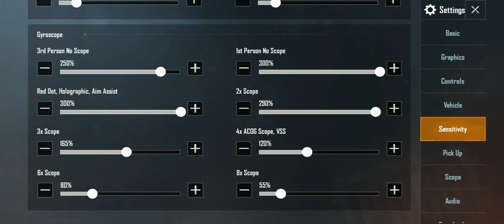تنظیمات اسکوپ حرفه‌ای خودم 😎 PUBG MOBILE SENSITIVITY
امیدوارم که از این تنظیمات خوشتون اومده باشه💙

از اینکه تماشا کردید سپاسگذارم🌹

با لینک زیر سابسکرایب کنید

بچه‌ها لطفا برای حمایت از من کانال رو سابسکرایب کنید و آیکون زنگوله رو فعال کنید تا زود به زود براتون ویدیو بزارم و استفاده کنید .   شما با لایک و سابسکرایب‌ کانال ، من رو خیلی حمایت میکنید ❤